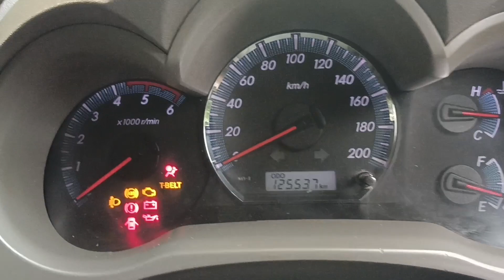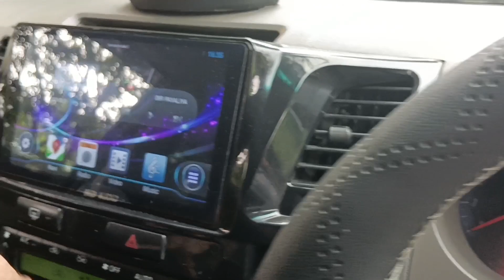TOYOTA FORTUNER 2013 MT అమ్మబడును🚘|☎️9703865401☎️|THANK YOU ALL🙏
dhamaka moto deals

information. We don't deal with any of these listings
directly or indirectly. This channel is not liablet for any
inaccuracy in this video. We are not responsible for your
deals  relates to this video incurred by you. The
information is collected from publicly available sources.
Yet to be confirmed. We suggest you that please make a
decision after getting the proper information and
verification of the vehicles Thank you🙏

Description

1 Food Reviews & Food Making
2 Moto Reviews
3 Auctions Related Information
4 Traveling vlogs

Description
Ashok Leyland bus price 52 seater
Volvo Luxury Bus Price in India
Second hand luxury bus Price in India
Tata luxury Bus Price in India
44Seater Bus Price in India Sleeper
Volvo sleeper Bus Price in India
36Seater Bus price in India
Sleeper Bus Price in India 2022
41 Seater Volvo Bus Price in India518927
36  price in india sleeper
usedcarauction,
carauctioninhyderabad,usedcar,
sriramfinance,carS under1lakh
bankseizedcars,bankseizedcarsauction, carsuctionhyderabad ,shriramfinanacecarauction, warangalcarsauction,s
hriram finance auction vehicles in hyderabad,kammam
shriram automall,shriram automall vehicles for
sale,shriram automall second hand vehicles,warangal
shriram automall,shriramauto mall telugu,shriram
automall,second hand cars hyderabad,dhamaka moto deals,Charithya Car,
Bazar, secondhandcarsHyderabad
Tata motors
volvo
Ashok Leyland
Eicher buses
scania buses
prakash bodybuilding
Veera bodybuilding